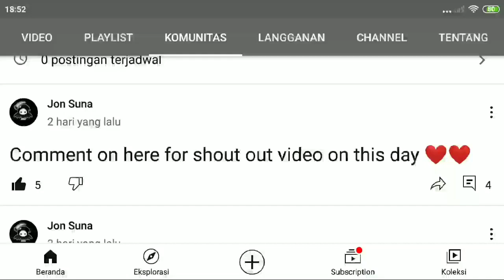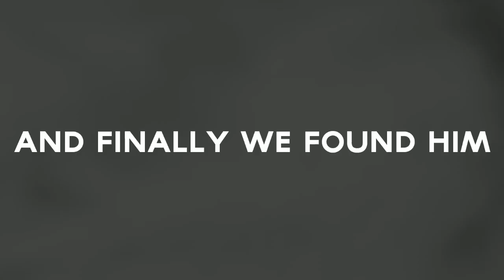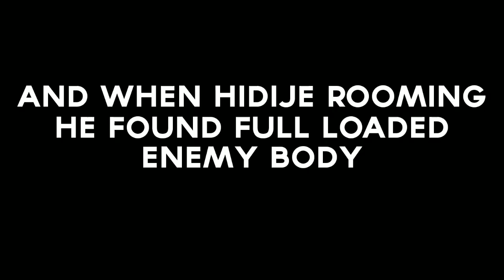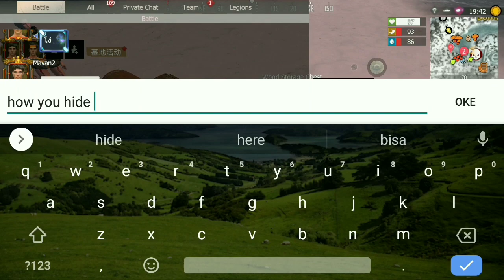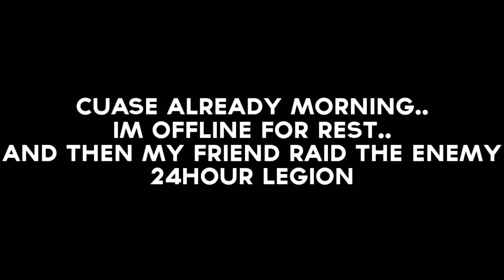RAID ALL JUMPER BASE - Last island of survival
Link join membership for support this chanell

Hope all of you enjoy wacth this video..
don't forget wacth another video..
Email for send funny clips
LIOS:15DAY

Song by NoCopyrightSound